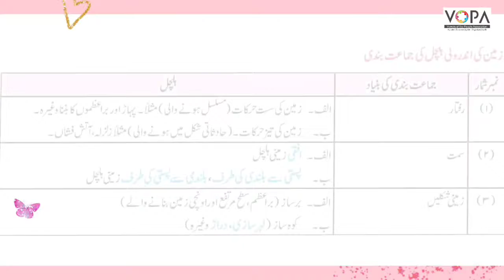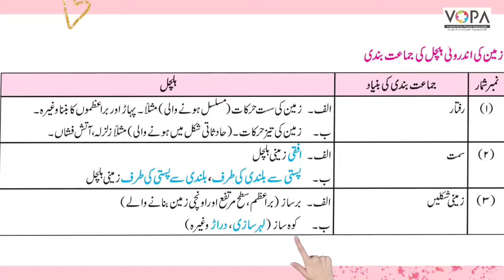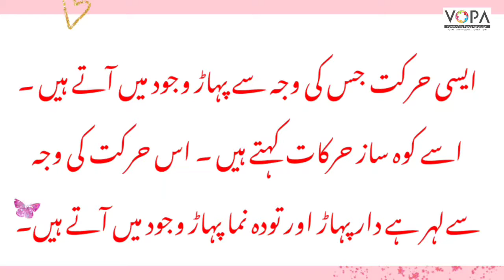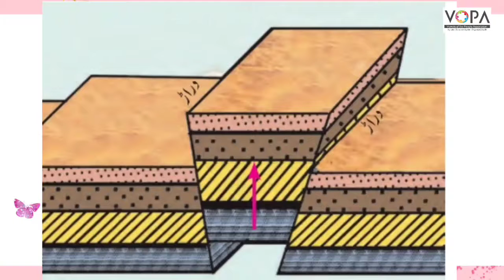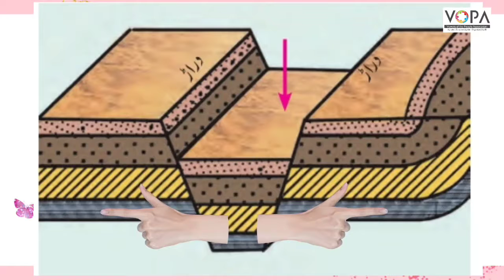9th | Geography | Chap No.2 | اندرونی ہلچل | V4 | V School